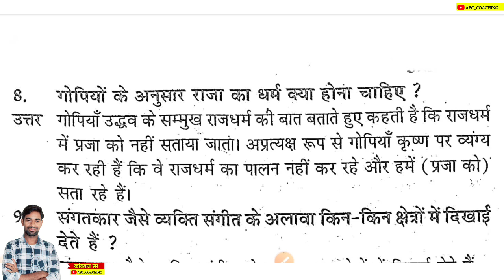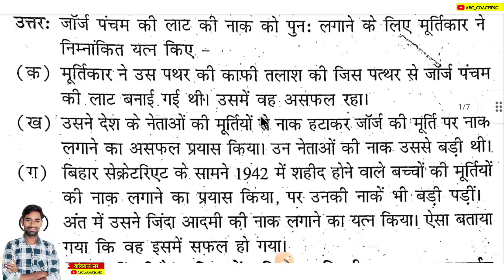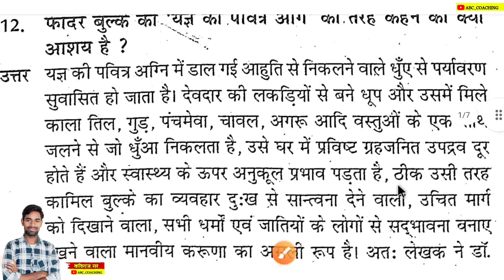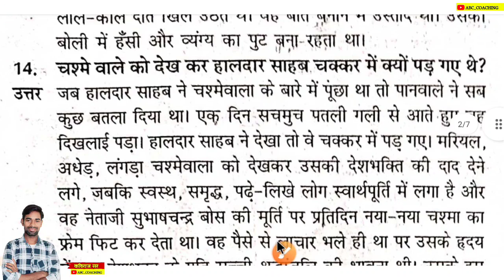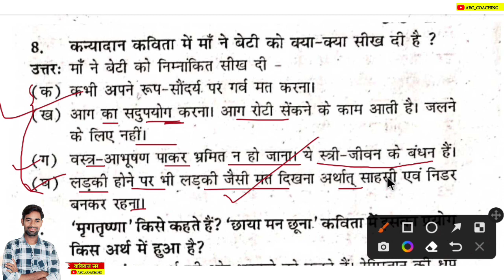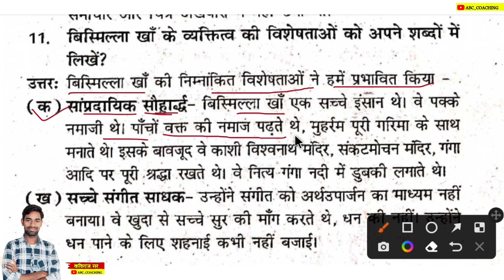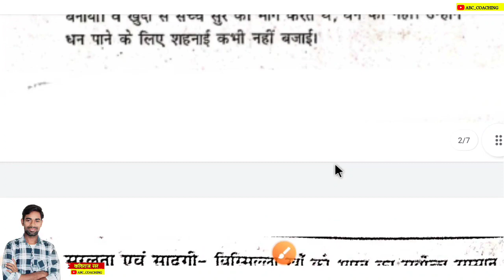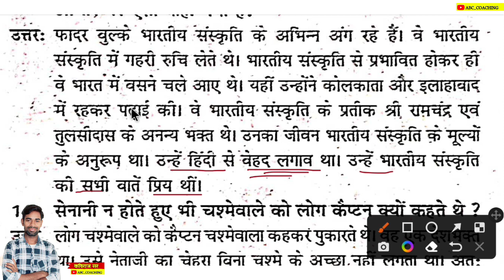22 मार्च - वायरल Hindi subjective Question | jac board class 10 hindi important Questions 2023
22 मार्च - वायरल Hindi subjective Question | jac board class 10 hindi important Questions 2023

jac board routine 2023
jac exam routine 2023

                           ABC COACHING